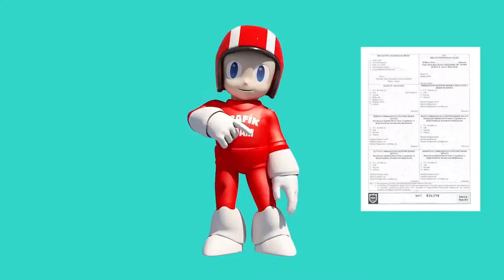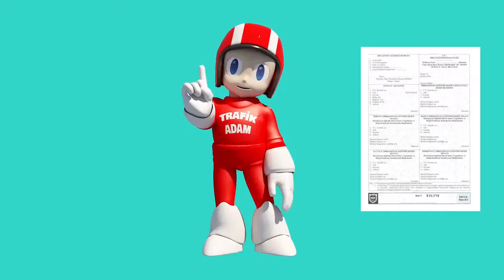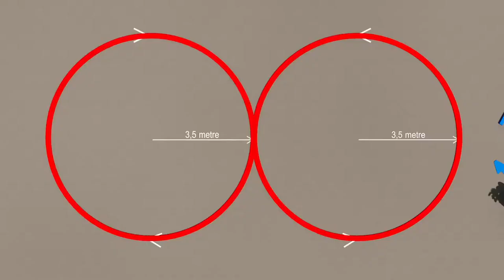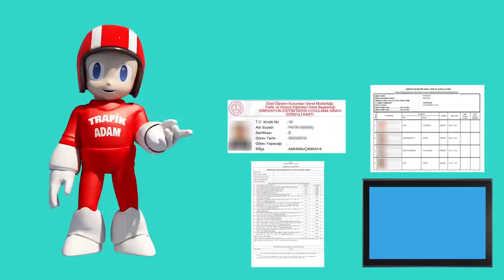GÜNCEL #2021 EHLİYET MOTOSİKLET SINAVI A1 A2 A MOTOSİKLET #2021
GÜNCEL 2021 EHLİYET SINAVI    TRAFİK ADAM   A1 A2 A MOTOSİKLET 2021 DİREKSİYON SINAVI
Direksiyon sınavında bütün merak ettikleriniz, parklar, rampa kalkışlar, ani fren parkuru, geri gelme parkuru dikkat edilmesi gereken bütün noktalar bu video ile sunulmuştur,
YENİİ#Motosiklet Direksiyon Sınavı 2021 Milli Eğitim Bakanlığı
DEĞERLİ NEDİM ŞEKER AKADEMİ  İZLEYİCİLERİ BU KISA SINAV HEYECANI SERÜVENİNİZDE SİZE OLABİLDİĞİNCE SORU ÇÖZEREK DESTEK OLMAK ÖNCELİKLİ GÖREVİMİZ.BU SÜRE ZARFINDA KANALIMIZA ABONE OLUP YENİ VİDEOLARIMIZDAN HABERDAR OLMANIZI TEMENNİ EDİYOR VE KANALIMIZDA KALICI OLMANIZI SİZDEN BİZZAT RİCA EDİYORUZ.GİRECEĞİNİZ SINAVLARDA ŞİMDİDEN BAŞARILAR DİLERİZ.BİZE EN İYİ DESTEĞİNİZ KANALIMIZA ABONE OLUP VİDEOLARIMIZI BEĞENMENİZDİR. NEDİM ŞEKER AKADEMİ  OLARAK İYİ SEYİRLER DİLERİM...
BİZE DESTEK OLMAK İSTERSENİZ
BU EĞİTİM VİDEOSU MİLLİ EĞİTİM TARAFINDAN HAZIRLANMIŞTIR